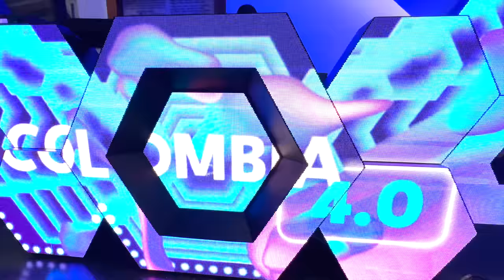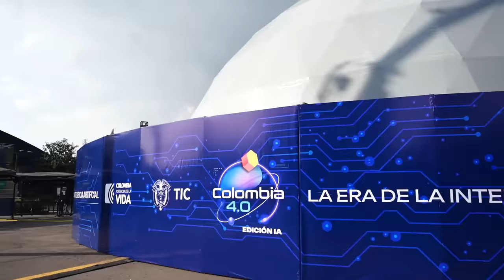Novedades de Colombia 4.0 2024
Ya está lista una nueva edición de Colombia 4.0, esta vez dedicada a los Ecosistemas de Innovación Digital. Entre el 30 y el 31 de octubre, Corferias, en Bogotá, será el epicentro de la tecnología, la inteligencia artificial, la innovación, la animación, los videojuegos y el conocimiento digital, entre otros temas afines a este mundo en permanente cambio y desarrollo.

En un evento lleno de tecnología, donde tuvo la oportunidad de entrevistar a un holograma, el Ministro TIC, Mauricio Lizcano presentó oficialmente Colombia 4.0. En esta oportunidad, este evento buscará conectar los diferentes actores que componen los Ecosistemas de Innovación del país para generar sinergias y consolidar estos espacios, llamados a liderar el crecimiento de los sectores productivos de Colombia.